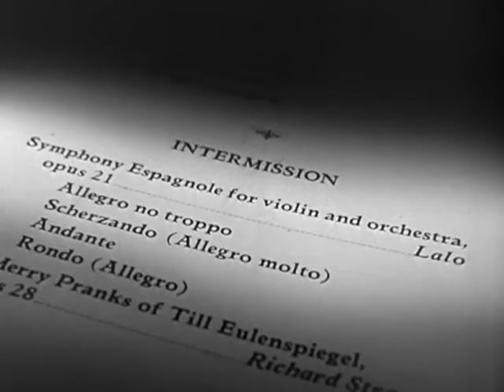Acordes do Coração (Tradução) 1946 Parte 1